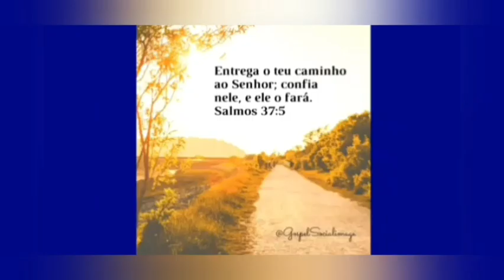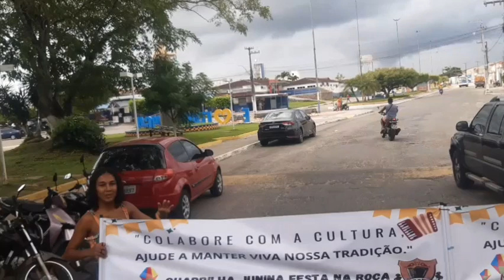Pelas Estrada do interior De Sergipe